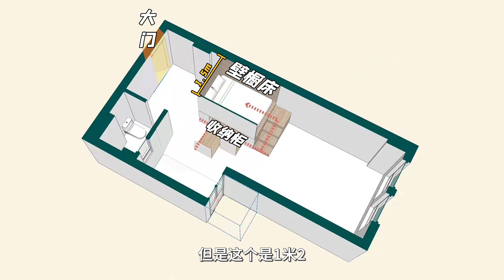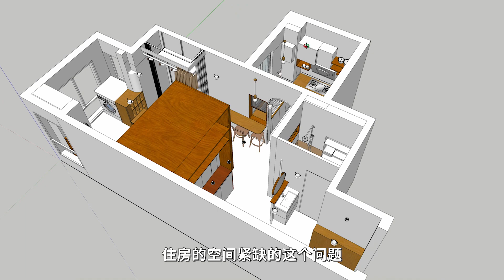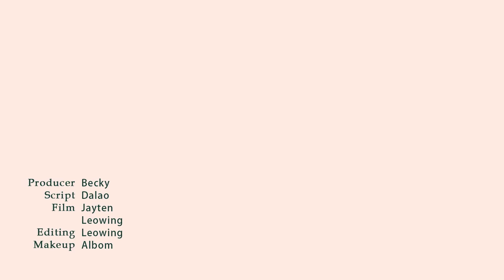住在“壁橱”里是什么体验？90后女孩花7w爆改上海30平公寓太绝了【黎贝卡的异想世界】